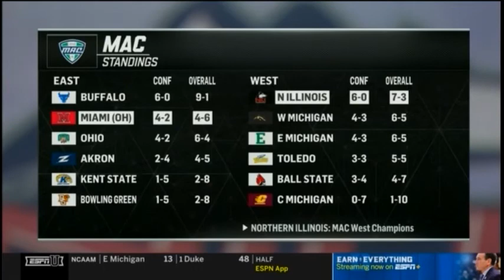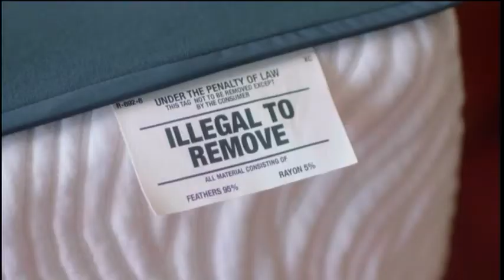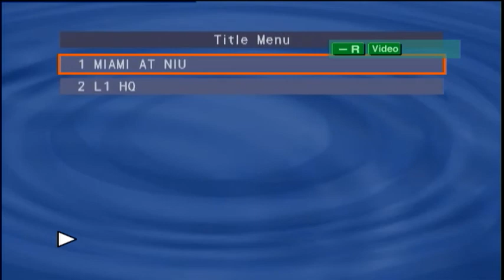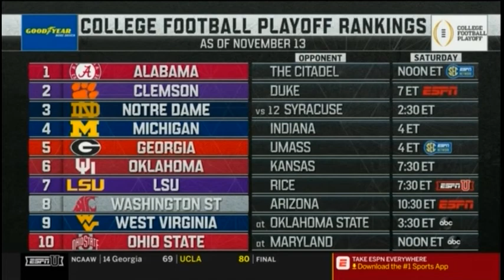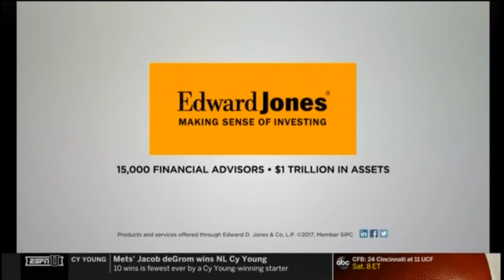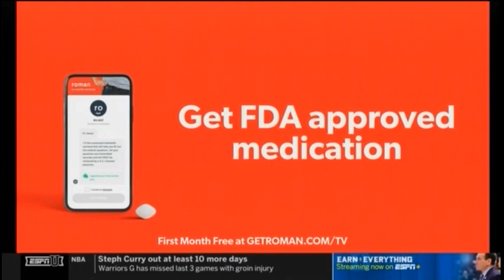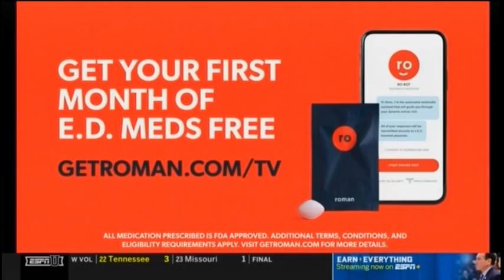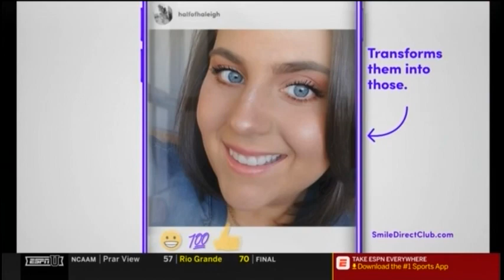Miami Ohio Redhawks @ Northern Illinois Huskies - Nov. 13, 2018 - Sutton Smith - Mallory Cup